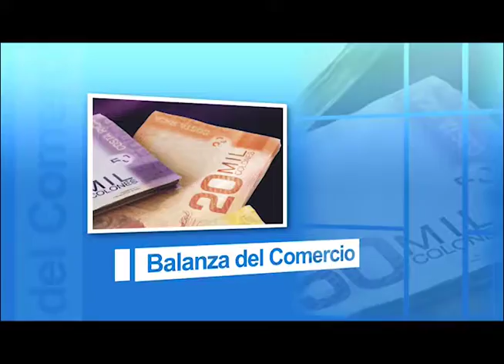ECONOMIA EXTRA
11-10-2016